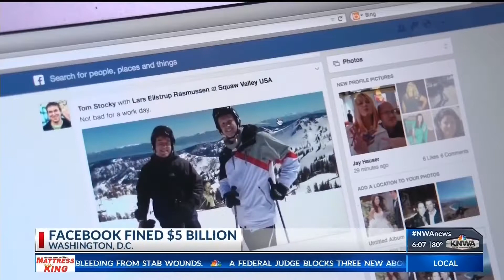The Latest: Government case details sneaky Facebook behavior KNWA